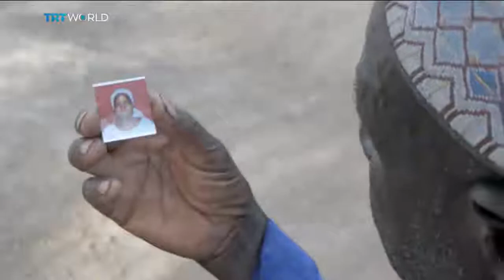Chibok Girls: Long Wait for the Kidnapped Girls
Many families in Chibok, Nigeria are still waiting for their kidnapped daughters to come home. It's been over three years since they were taken from their school by Boko Haram.